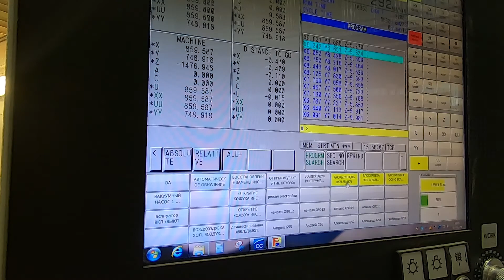Фрезерный станок CMS Concept, НЦК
Демонстрационный ролик о фрезерном станке CMS Concept, механический участок НЦК